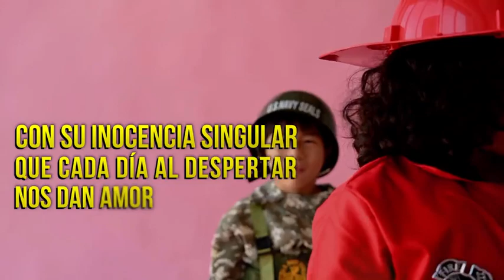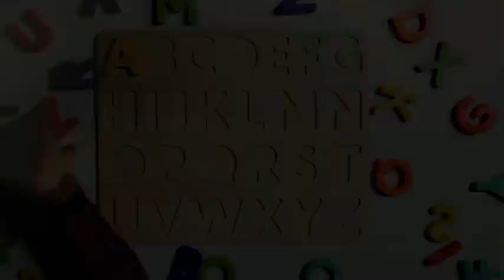Dia del Niño. Son el futuro del Mundo. Letra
Derechos de autor José R Andrade